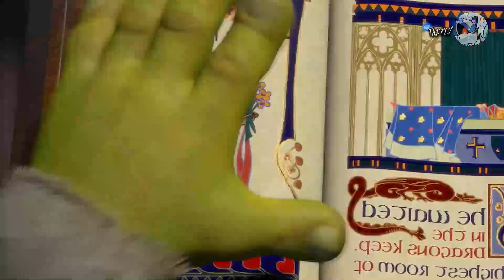KNUCKLES: NUEVA SERIE OFICIAL DE SONIC LA PELICULA (2023) | Paramount +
La nueva serie de Knuckles The Echidna. La nueva serie basada en las peliculas de Sonic The Hedgehog. Vamos a analizar la posibilidad de encontrarnos con el pasado de Knuckles con el y sonic de niños.

Mis canales:
🔔 Canal extra en YT: TheFly Music Variant
🎮 Canal Principal (Sonic y mas): iTheFlyU2

Sonic 3 la pelicula trailer,  knuckles serie 2023, knuckles serie español